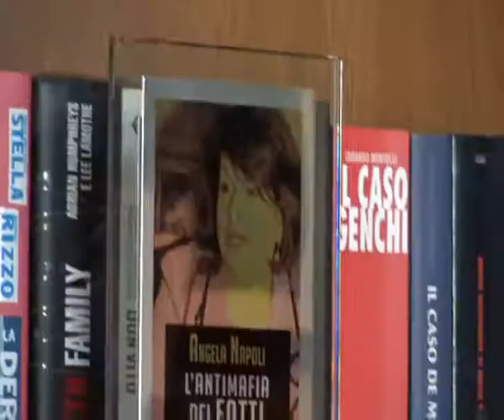ON. NAPOLI SU VISITA GABRIELLI | IL VIDEO